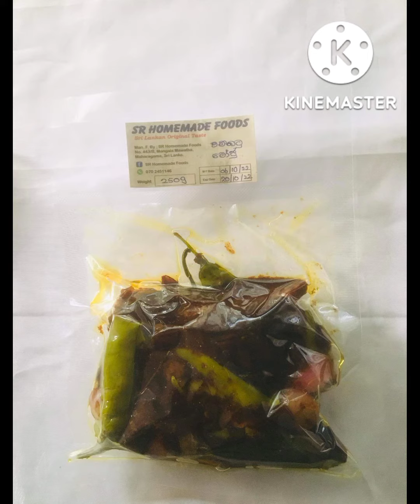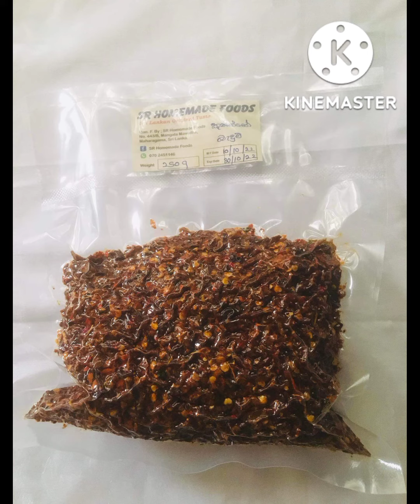SR Homemade Foods Food Bussness Srilanka Call-0702451146